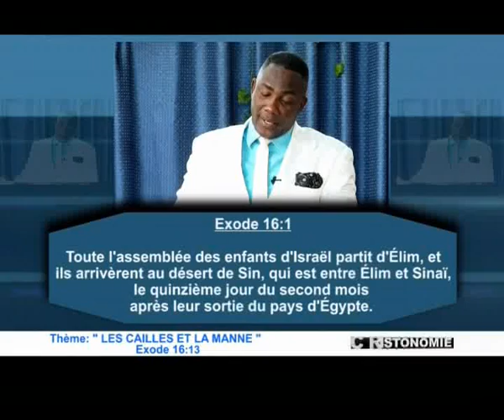Les Cailles et la Manne 1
Prédication : Les Cailles et la Manne par le Révérend Godé MPOY